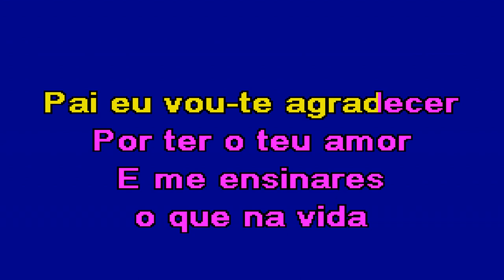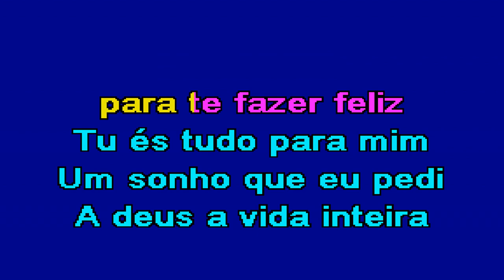TU ÉS PARTE DE MIM Bárbara Bandeira & Rui Bandeira Karaoke